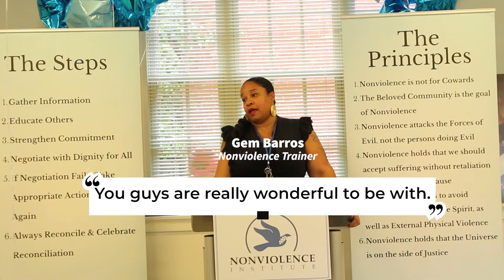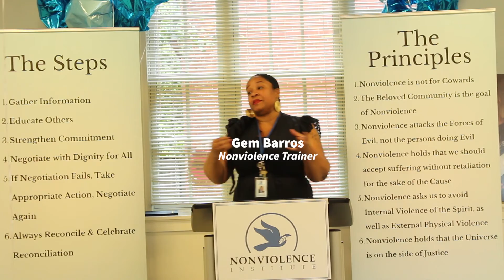Gem Barros reflects on experiences with the June 2022 SEED Cohort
Nonviolence Trainer Gem Barros congraulated the Cohort members for their hard work and creativity in educating themselves on the steps and principles of nonviolence, and invited them back to visit and stay connected.